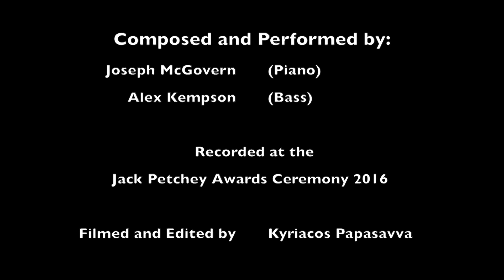JOSEPH AND ALEX: Diminishing Returns 3rd February 2016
This is Alex and Joseph performing their own composition 'Diminishing Returns' at the London Borough of Brent's Jack Petchey Awards Ceremony at the Civic Centre February 2016. Filmed and edited by Kyriacos Papasavva.